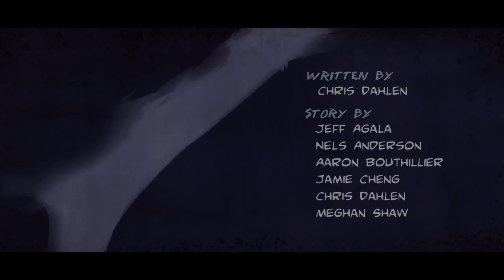Skeletonbane Plays: Mark of the Ninja (Part 13, Finale)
Part 13 of my (semi)blind Mark of the Ninja playthrough.